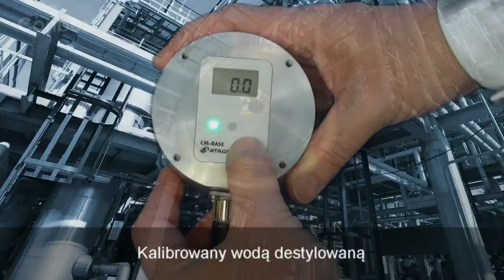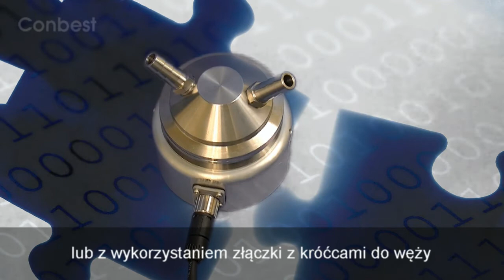Refraktometr przemysłowy CM-BASE ATAGO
Prosty, lecz solidny refraktometr przemysłowy do ciągłych pomiarów wsp. refrakcji w skali %Brix. Stosowany do kontroli procesów technologicznych oraz jako element systemów sterowania procesami produkcji. Jest wyposażony w układ automatycznej kompensacji temperatury. Wyjście 4-20mA lub RS232 zapewnia możliwość integracji z systemami automatyki..

    zakres: 0 do 33 %Brix
    dokładność: ± 0.5 %Brix
    automatyczna kompensacja temperatury
    możliwość zmiany odczytu przez dodanie/odjęcie stałej wartości
    kompensacja temperatury: 10C do 50C
    temperatura pracy: 10 do 40C
    dopuszczalne cisnienie: 0.98MPa
    materiały: pryzmat - sztuczny szafir; gniazdo: stal SUS303
    transmisja danych: DC 4-20 mA
    zasilanie: 24V DC
    stopień ochrony: IP64